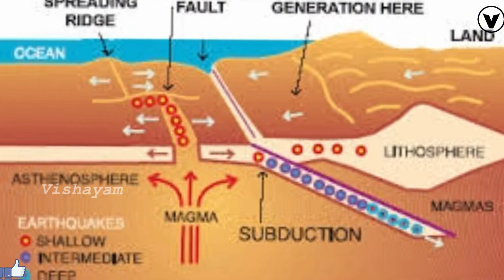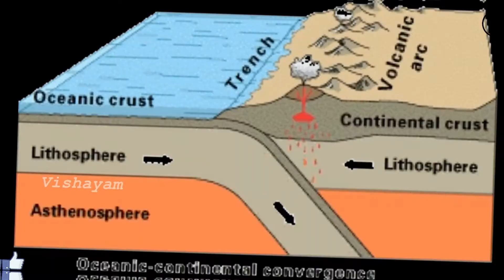సునామీలు అంటే ఏమిటి? ఎలా ఏర్పడుతాయి? | What are tsunamis? How are they formed? | Vishayam